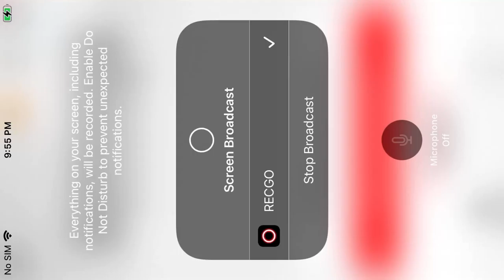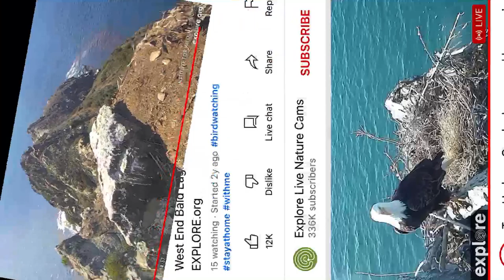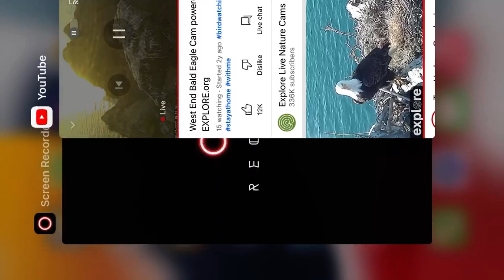WE B@1d 3@g13s 8/2/22 14:50